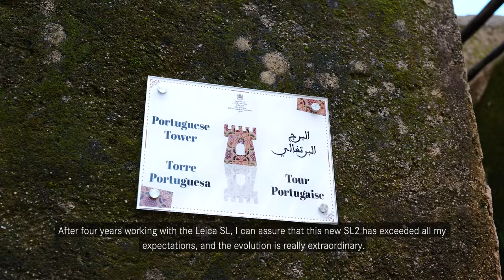Blue City - with Rui Pires and the Leica SL2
Chefchaouen is a small village north of Morocco. Follow the portuguese photographer Rui Pires to the old town of the blue city, capturing wonderful impressions in this medieval atmosphere with his Leica SL2.